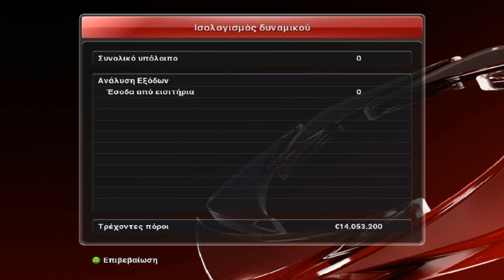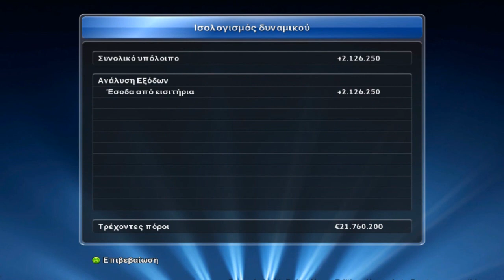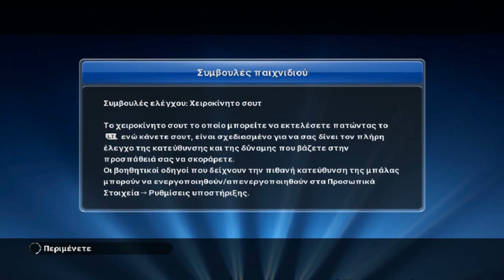ΠΟΣΟ ΚΑΛΟΣ ΚΟΟΥΤΣ ΕΙΜΑΙ? (Pro Evolution Soccer Manager #1)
Τι κοινό έχει ο George't, ο Αγιαξ, ο Ολυμπιακός και το Παλιο Youtube? Ένα αποτυχημένο 6 μηνο του μακρινού πλέον 2013...
Μην ξεχάσετε να με πληροφορήσετε εαν σας άρεσε το συγκεκριμένο βίντεο και θέλετε να συνεχίσω τη σειρά! Χρειάζομαι τη γνώμη σας προκειμένου να μπορώ να βελτιώνομαι, και φυσικά να ξέρω εαν αυτό που κάνω έχει ανταπόκριση στο κοινό.Θενκς φορ γιορ σαπορτ

(Συνήθως σχολιάζουμε ο NightFox και ο George'T). Για να διακρίνετε ποιος απο τους 2 είναι ποιος, θα υπάρχει σχεδόν πάντα δίπλα στον καθένα Nightfox αμα είναι ο Nightfox96 και GeorgeT άμα είναι ο George'T)
NightFox Labs:
NightFox96: ιδρυτής και ιδιοκτήτης των labs / main showman.
George'T: βασικός συνεργάτης του NightFox (ή αλλιώς Γεώργιος Ταφ )
George'M: μουσικός του καναλιού, μεγάλος φαν του Sin Boy
GoldenFox95: επιχειρηματίας , χορηγός/σπόνσορας του καναλιού.
GreenFox90: αιώνιος φοιτητής , ο MC του καναλιού
Foxούλα97: μικρή αδελφή του NightFox , προς το παρόν απουσιάζει...
George'S: σκουπίδι, έχει τη σειρά wtf που είναι τα χειρότερα βίντεο στο internet
CamFox88: ο κάμεραμαν του καναλιού
Πάτερ Μνημόνιος: ο Ιερέας του καναλιού
Συνείδηση: μία οντότητα , μία εσωτερική φωνούλα που μιλάει κατευθείαν στη ψυχή του NightFox. Με αμφισβητήσιμη ηθική πυξίδα.
Figdet Spinner: Γυρνάει